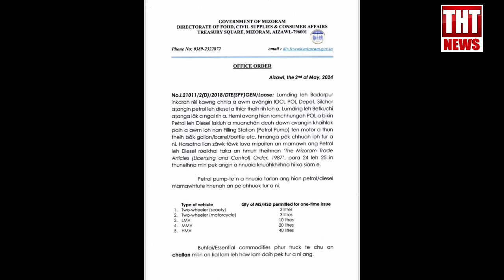May 04, 2024 The Hmar Times Chanchin Thar